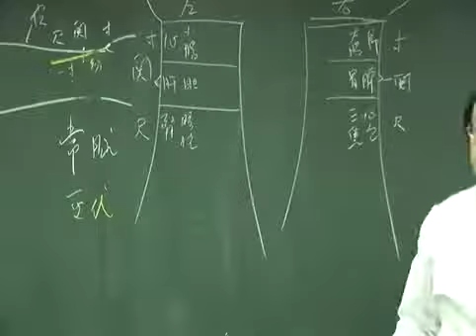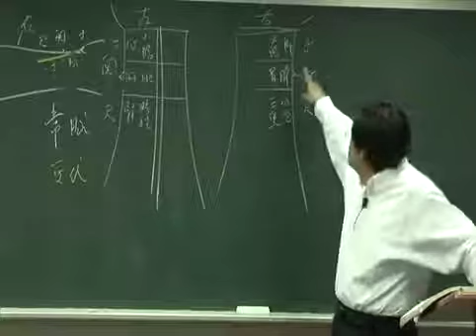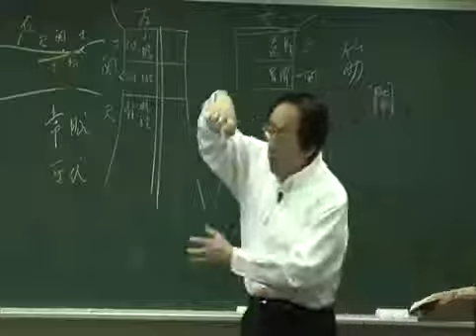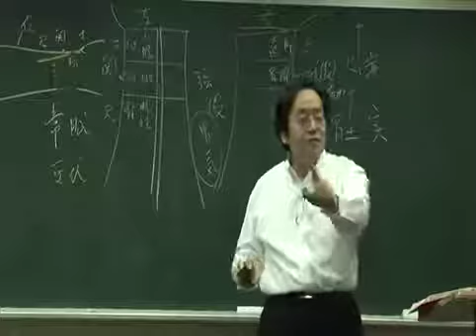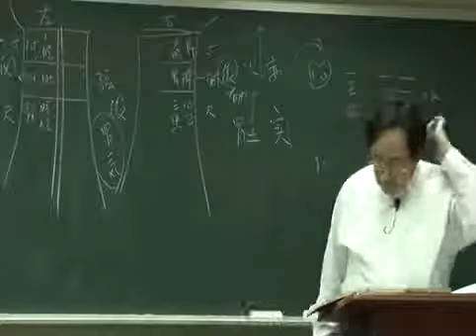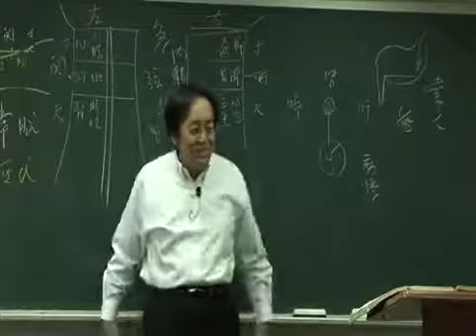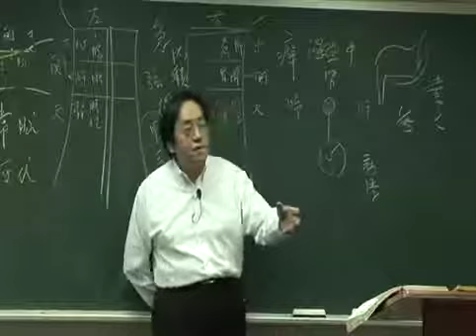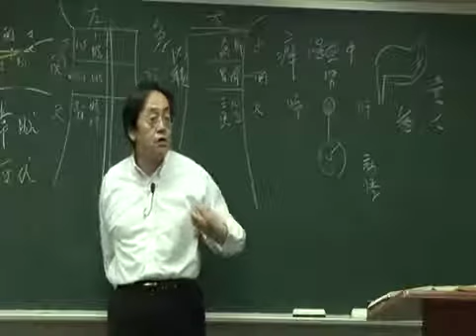倪海厦 人纪 黄帝内经 29